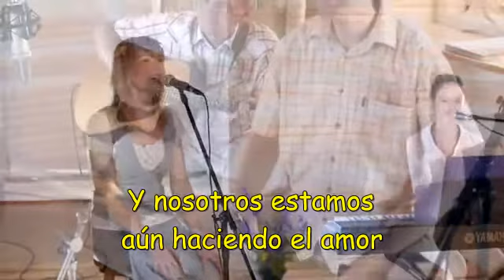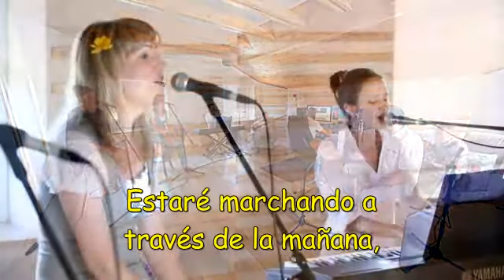En mi Vida Secreta1